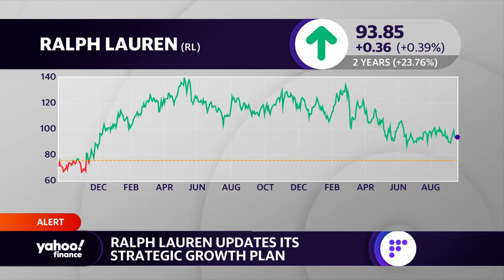Ralph Lauren outlines growth plan to elevate brand image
Yahoo Finance Live anchors Julie Hyman and Brad Smith discuss Ralph Lauren’s plans to accelerate profit growth by updating their strategic growth plan.